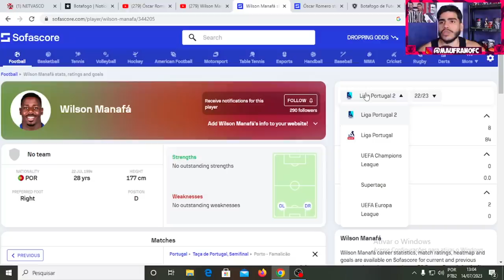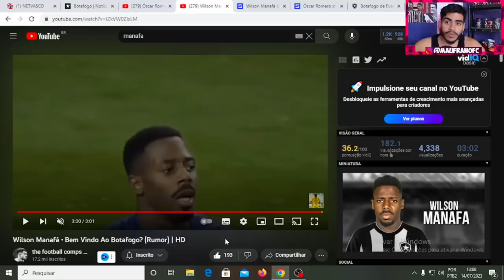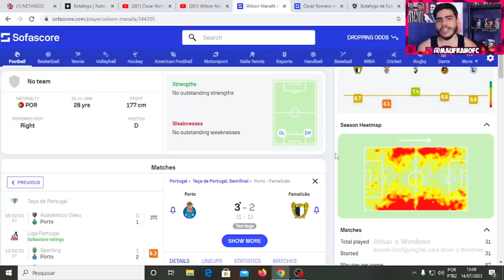VEJA COMO JOGA WILSON MANAFÁ POSSIVEL REFORÇO DO BOTAFOGO PRA 2023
Então galera hoje vamos ver como joga o lateral direiro wilson manafá possivel reforço do botafogo pra 2023.

LOJA